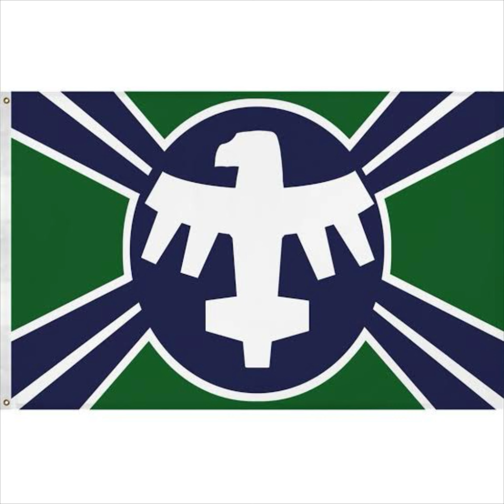Expediente Negro album “La Federation “ 17.- tigers vs giants